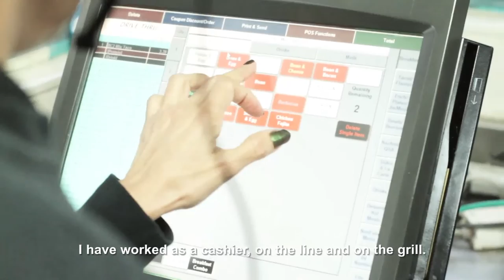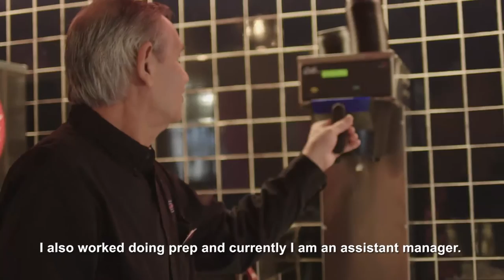Celebrating 30+ years at Taco Cabana! Yo Soy TC!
The Heart and Soul of Taco Cabana!

That's Life On The Patio...That's TC!